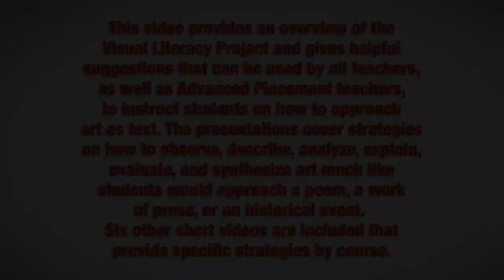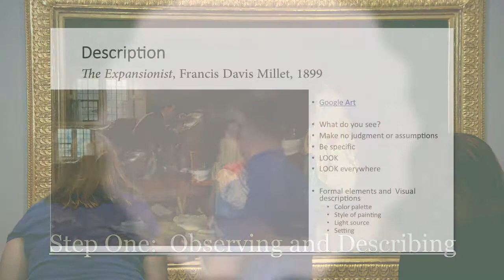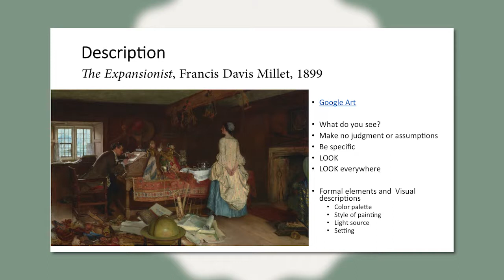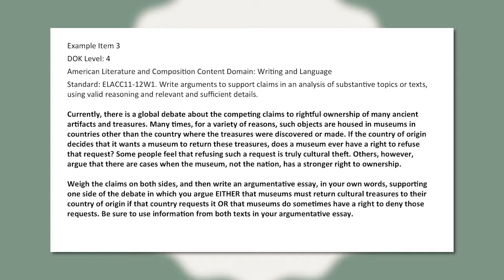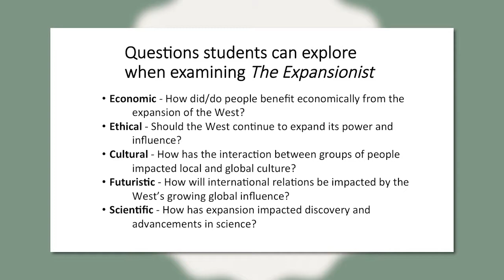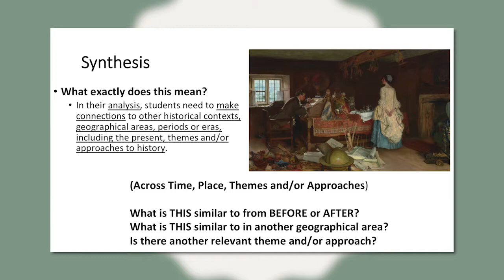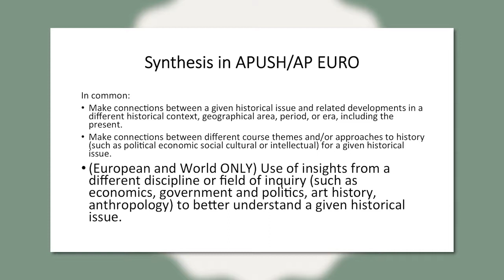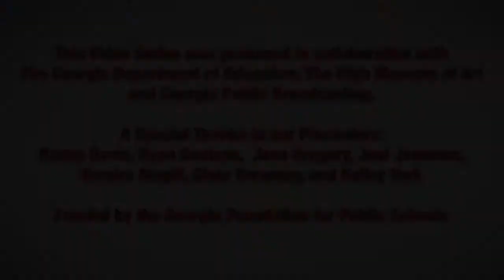1 The Introduction and Overview for the AP Visual Literacy Project